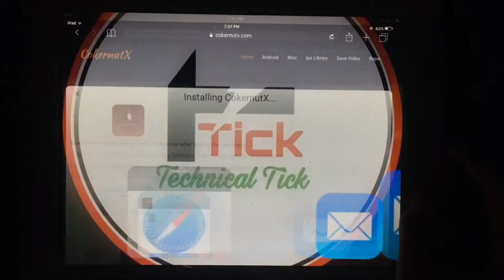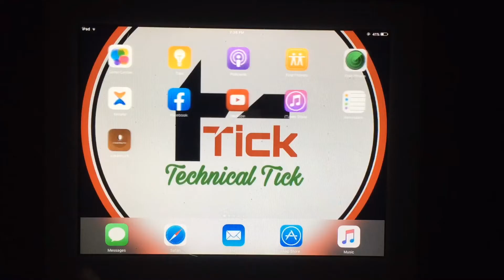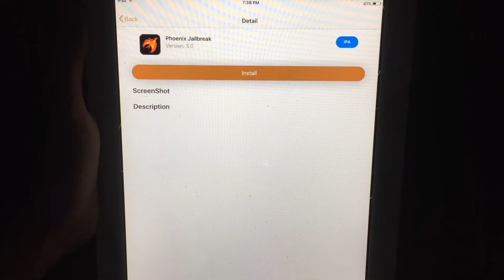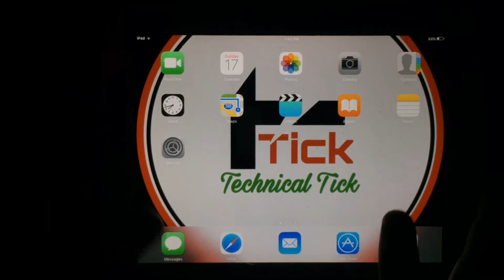How to Jailbreak iOS 9.3.5 July 2022 || Without Computer (iPhone 4s, iPad 2/3/Mini) - Technical Tick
Learn How To  Jailbreak iOS 9.3.5 with this Jailbreak tutorial! This is the  working method without using  Computer.

You can easily install Phoenix App Then Jailbreak Your iPad / iPhone Without Using Computer